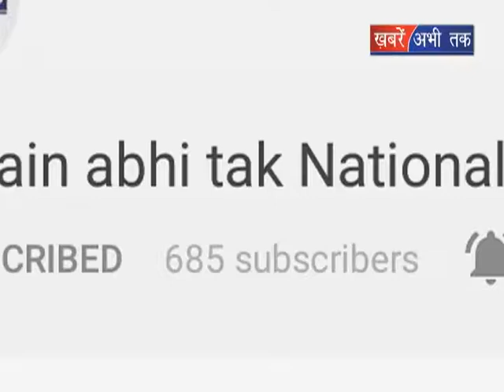परिवहन मंत्री का आगरा दौरा || Khabrain Abhi Tak Live